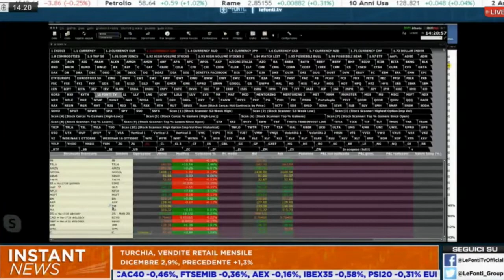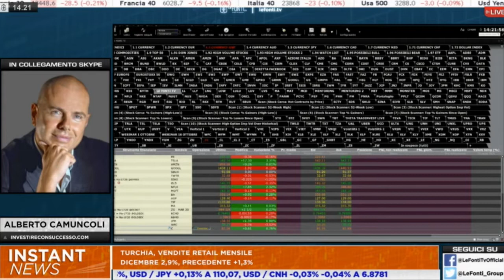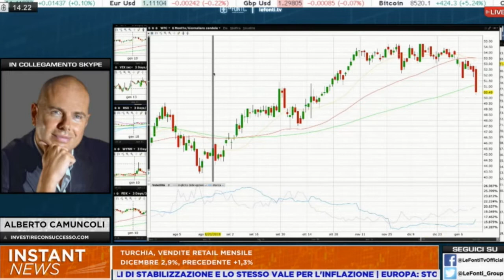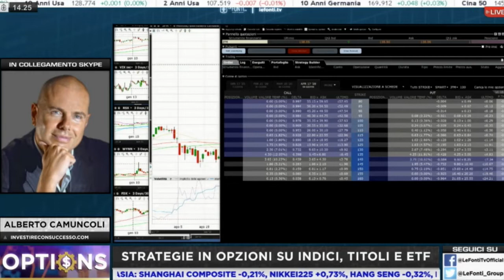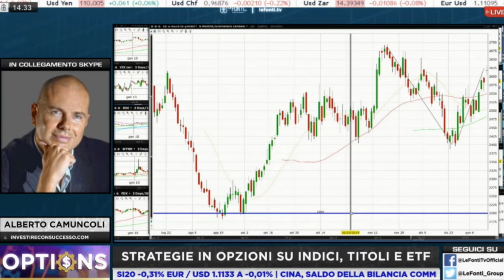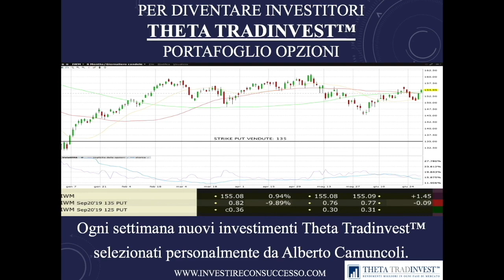Operazione su Petrolio e aggiornamento Cacao - Alberto Camuncoli, metodo Theta Tradinvest™, 14/01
In questo intervento a Le Fonti Tv del 14/01/2020 (nel consueto appuntamento settimanale dedicato al metodo Theta Tradinvest™) Alberto Camuncoli parla delle prossime trimestrali USA, descrive un nuovo investimento sul Petrolio ed aggiorna il Portafoglio Theta Tradinvest™ per quanto riguarda la posizione sul Cacao.

Il metodo Theta Tradinvest™ è l'UNICA operatività che consente di incassare premi ogni 30 giorni investendo sui mercati finanziari sempre in maniera non direzionale ed avendo come potenti alleati tempo e probabilità, così da ottenere rendimenti il più possibili costanti e regolari, mese dopo mese, anno dopo anno.

Per imparare questo rivoluzionario metodo, ecco il percorso didattico che può darti più risultati in meno tempo:

4) Accelera in maniera spettacolare la corretta applicazione del metodo risparmiando tempo e denaro grazie a “Subito operativo”